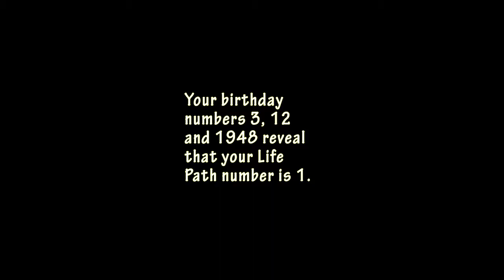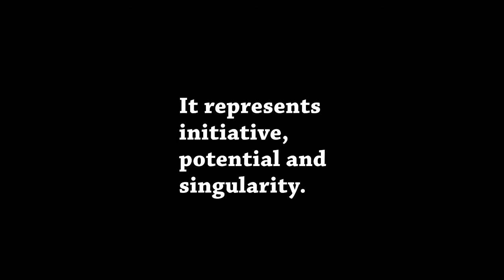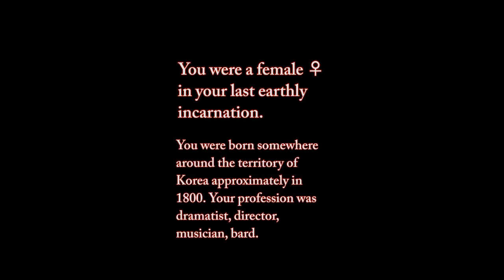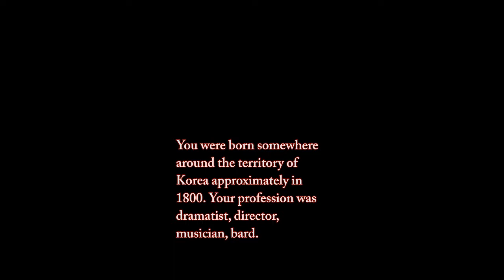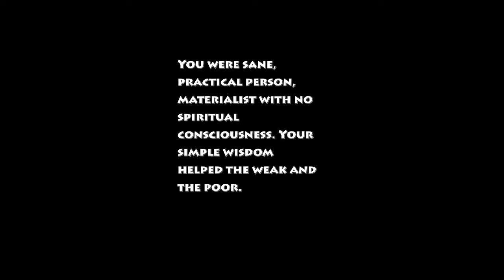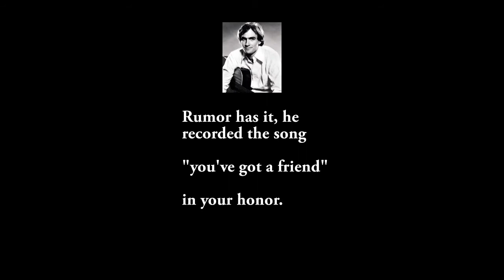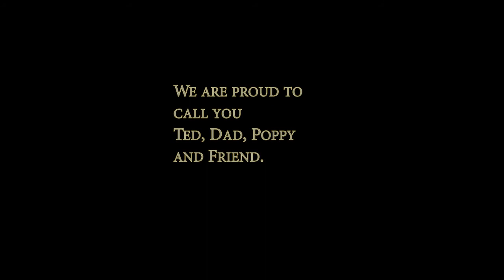Ted Bennett 70